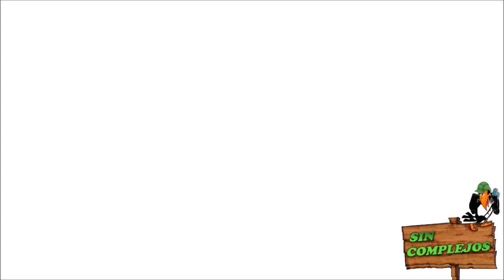Retro de Sin Complejos desde Pepper Club Sus Diamantes la voz del Inmortal Antonio Toño Zabala